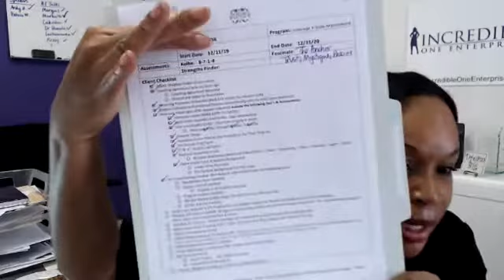12 18 19 Taking Questions Live From the Six Figure Cash Flow Club